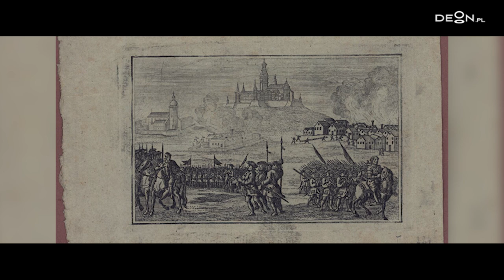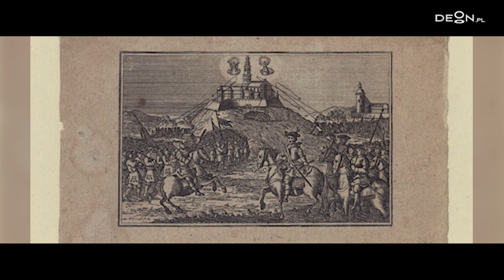Tomasz Terlikowski | Czy Jan Sobieski oblegał ze Szwedami Jasną Górę | Odcinek 2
- Jan III Sobieski znany był z tego, że był władcą niezwykle Maryjnym. I to nie tylko z powodu swojej Marysieńki, dla której miał ogromny kult ziemski, ale również dlatego, że - jak wiemy - cała jego rodzina miała ogromny kult Matki Bożej - mówi Tomasz Terlikowski w drugim odcinku cyklu poświęconego Jasnej Górze. Publicysta zaznacza jednak, że biografia króla Polski, który pokonał pod Wiedniem armię Imperiom Osmańskiego, nie jest tak oczywista jak się wydaje.

- Jest taki wątek w jego życiorysie, który jest nie do końca jasny. Otóż jeden z żołnierzy, jeden ze szlachciców, oskarżył go o to, że kiedy Szwedzi zdobywali Jasną Górę, to Jan Sobieski - bo przecież jeszcze nie król - był pod tą Jasną Górą pod stronie szwedzkiej a nie po stronie paulińskiej. Czy to prawda? Zacznijmy od pewnych faktów - mówi Tomasz Terlikowski.

Publicysta zwraca uwagę na to, że Jan Sobieski na pewno służył w armii szwedzkiej.

- Na pewno Jan Sobieski opowiedział się po stronie Szwedów, co do tego nie ma żadnych wątpliwości (…), złożył hołd ówczesnemu władcy Szwecji, który Polskę najechał. Natomiast nie mamy pewności, gdzie i w jakich okolicznościach walczył. Prawdopodobnie był ze Szwedami w Warszawie i na Mazurach - wyjaśnia Tomasz Terlikowski. Wskazuje jednak, że nie ma dostatecznych dowodów na to, że Jan Sobieski był pod jasnogórskim klasztorem w czasie szwedzkiego oblężenia:

- Dowodów na obecność Jana Sobieskiego pod Jasną Górą nie mamy. Ale pamiętajmy, że nie jest to wykluczone. Także dlatego, że bardzo wielu polskich szlachciców, także wierzących katolików, było pod Jasną Górą, o czy wiemy także ze wspomnień ojca Kordeckiego – wyjaśnia publicysta.

Tomasz Terlikowski dodaje jednak, że Jasna Góra była dla Jana III Sobieskiego bardzo ważnym miejscem. To właśnie w jasnogórskim klasztorze król Polski modlił się, wyruszając pod Wiedeń i dziękował po zwycięstwie nad armią Imperiom Osmańskiego.

Publicysta kończy wypowiedź na temat możliwej obecności Jana Sobieskiego pod jasnogórskim klasztorem takim stwierdzeniem:

"To pytanie, ta wątpliwość uświadamia nam, że historia Polski jak i Jasnej Góry nie zawsze jest jednoznaczna. Bywa tak, że późniejsi wielcy bohaterowie w młodości mieli chwile słabości. Jan Sobieski na pewno miał chwilę słabości polegającą na tym, że służył Szwedom. Ale czy był pod Jasną Górą? Tego pewnie dowiemy się dopiero w niebie, jak będziemy mogli go o to zapytać".